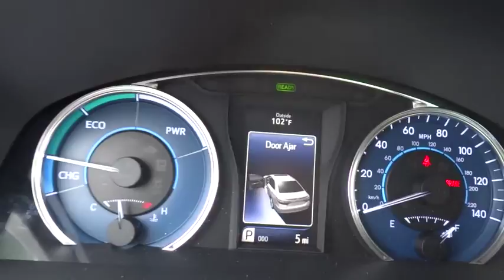2015 Toyota Camry Hybrid Las Vegas, Henderson, North Las Vegas, San Bernardino County, NV 00852669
2015 Toyota Camry Hybrid
2015 Toyota Camry Hybrid LE - Stock#: 00852669 - VIN#: 4T1BD1FKXFU174845

Centennial Toyota
6551 Centennial Center Blvd